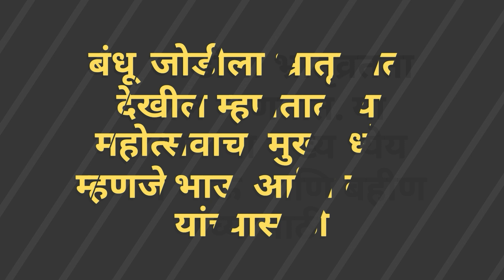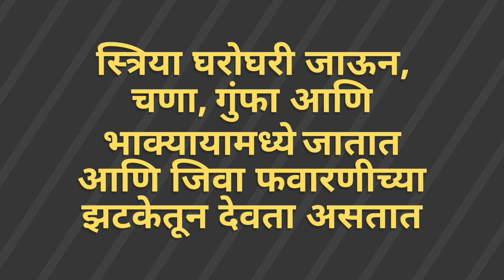bhaubij | bhai tika | bhai dooj | importance of bhaubij in marathi | bhaubij 2k17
भाऊ जोडीचा उत्सव भाऊ भावंडांवरील आपुलकीला बळकट करते. दिवाळीच्या दोन दिवसांनंतर हा सण साजरा केला जातो.

हिंदू धर्मातील दोन हिंदू उत्सव साजरे केले जातात - एक रक्षाबंधन जे श्रावण महिन्याच्या पूर्ण चंद्राचा उत्सव साजरा करते. येथे भावंडांचे रक्षण करण्याचे वचन. दुसरा सण म्हणजे 'भाई दुज'. या मध्ये, बहीण भावाला लांब जीवनासाठी प्रार्थना करतात. कार्तिक मासच्या दुस-या दिवशी भाऊ दुजांचा उत्सव साजरा केला जातो.

बंधू जोडीला भ्रातृव्रतता देखील म्हणतात. या महोत्सवाचा मुख्य ध्येय म्हणजे भाऊ आणि बहीण यांच्यासाठी दृढ नाते व प्रेम स्थापित करणे. या दिवशी बहिणी देखील बेरीची उपासना करतात. या दिवशी बंधुभगिनींसाठी निरोगी व दीर्घकालीन बनेल, तीळक तिलकला देते. या दिवशी बहिणी आपल्या भावांना तेल मालकर गंगा यमुनातील स्नानगृहही देतात. जर यमुना मध्ये गंगा धुवून नसावा, तर भावाला बहीण घरात स्नान करण्यास हवे.

जर बहीण भाऊ आपल्या हातांनी जागे करतो, तर भाऊची वय वाढते आणि जीवनातील दुःख दूर होते. या दिवशी, बहिणींनी भावांना भावांना खायला द्यावे. या दिवशी बहिणीच्या घरी जेवण घेणे खूप महत्वाचे आहे. बहीण एक चुलत भाऊ अथवा बहीण असू शकतो. जर तेथे बहीण नसेल तर गायीचे स्त्रीत्व, नदी इत्यादींची काळजी घेणे किंवा तिच्या जवळ बसणे शुभ मानले जाते.

या दिवशी शेण दुरुस्त करण्याची सराव देखील आहे. गाईच्या शेणाची मूर्ती करून आणि छातीवर वीट घालून, स्त्रियांना काड्यांपासून दूर केले. स्त्रिया घरोघरी जाऊन, चणा, गुंफा आणि भाक्यायामध्ये जातात आणि जिवा फवारणीच्या झटकेतून देवता असतात. हे सर्व वेळाने केल्याने, बहीण हा पुण्यपूजेने साजरा केला जातो. या दिवशी यमराज आणि यमुनाची पूजा करण्याचे विशेष महत्त्व आहे.